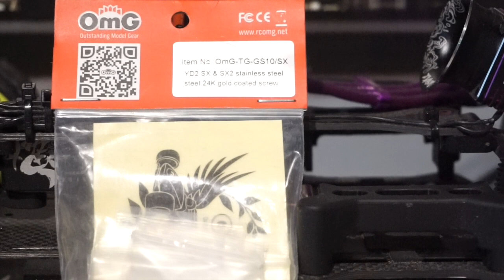Yokomo YD-2 SXIII -- new look with Gold screw set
Chassi: Yokomo YD-2 SX III ( Purple Edition ) / チャッシ：ヨコモYD-2 SX III（パープルエディション）
Body: Pandora RC Nissan Silvia S15 ( Origin Labo. )
Motor: LRP Vector K7 ( 10.5 T )
ESC: Hobbywing 10BL60 ( Brushless )
Suspension: Stock
Wheels: MST
Tires: DS Racing Drift Element ( LF2 )
Gyro: Yokomo DP-302 V4 ( Version 4 )
Servo: Onisiki Digital Servo
Gold Screw Set: OMG YD-2 SX

In this video , i change the original Yokomo black screws to OMG Gold ones.
They combo Purple and Gold looks great and make my
Yokomo YD-2 SXIII Chassis more unique.
It´s a relative cheap mod , the set coast my round 30 Bucks with shipping.

In diesem Video ändere ich die originalen schwarzen Yokomo-Schrauben gegen OMG Gold-Schrauben.
Die Kombination aus Lila und Gold sieht toll aus und macht mein
Yokomo YD-2 SXIII Chassis einzigartiger.
Es ist ein relativ billiger Mod, das Set kostet meine rund 30 Dollar mit Versand.

Regards DRFT